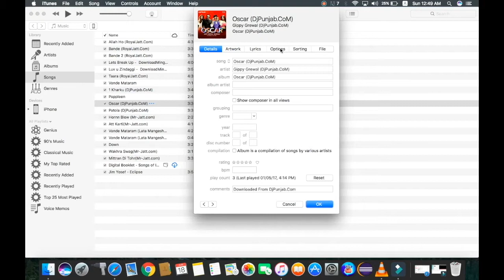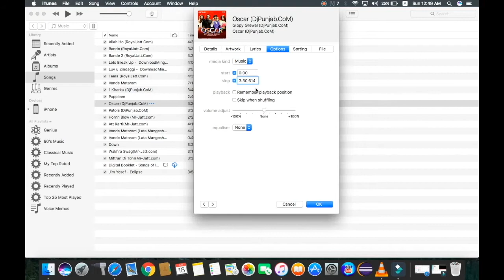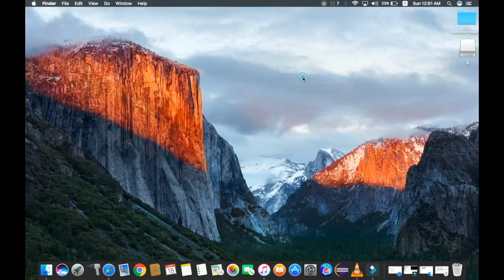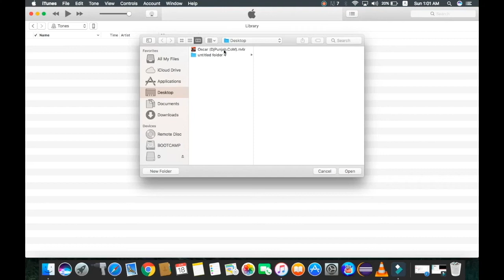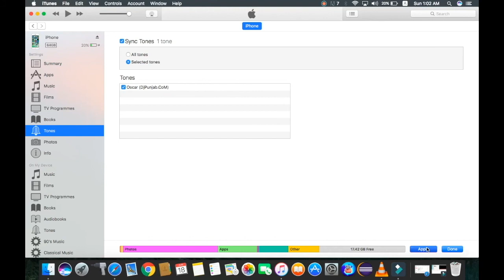how to set any song as an iPhone ringtone in hindi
In this video I'm going to show you how to set your favourite songs and tone as a ringtone in iPhone.

Step1: open iTunes in your laptop/desktop
Step2:Right click on your any favourite song and click on get info and then click on options
Step3:Tick on start then Stop and set ringtone's length to 30 seconds and click on ok
Step4:go to file and click on convert then click on create AAC version
now your 30 seconds ringtone is created
Step5:right click on 30 seconds's ringtone and open in windows explorer (for windows) show in finder (for mac )
Step6:rename the .m4a file to m4r then click ok
Step7:copy that file and paste it to the desktop
Step8: go to that page where you rename the file and delete the renamed file from your finder or explorer and form iTunes too.
Step9:go to tones and press command+o (for mac) or control+o(for windows) and open the file
Thats it now enjoy your tone and copy it in your iPhone.